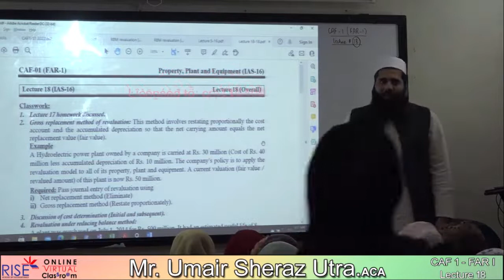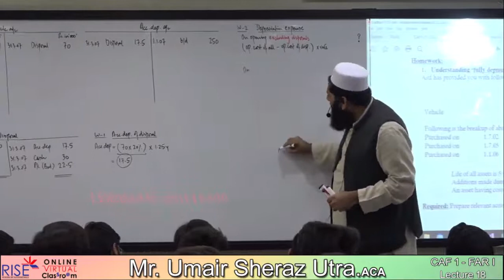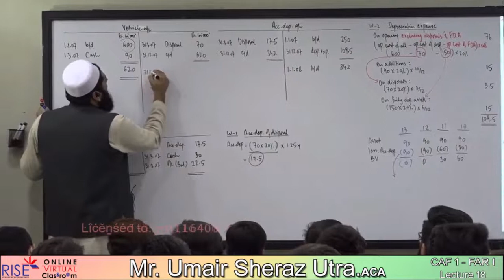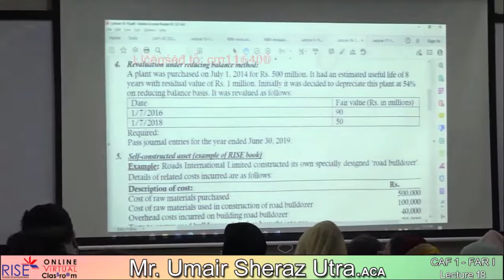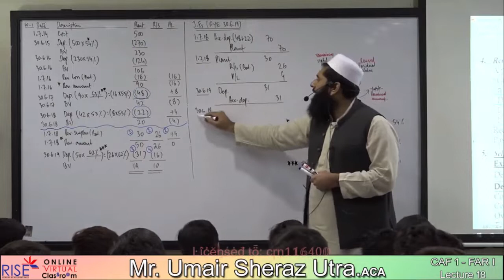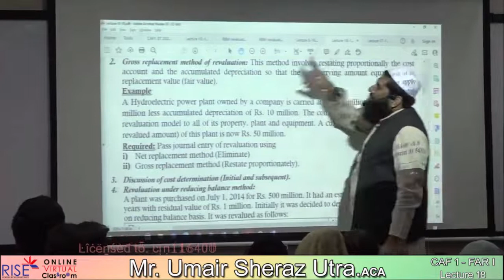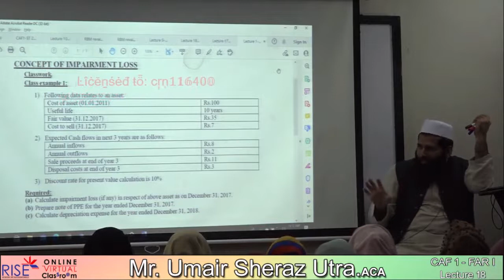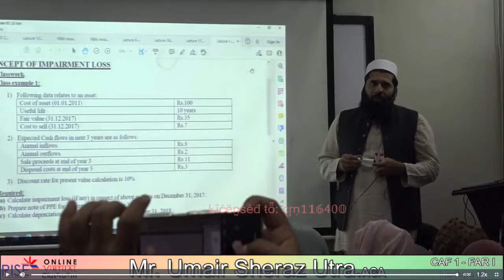Fr1 Lec 18 Sir Umair Sheraz